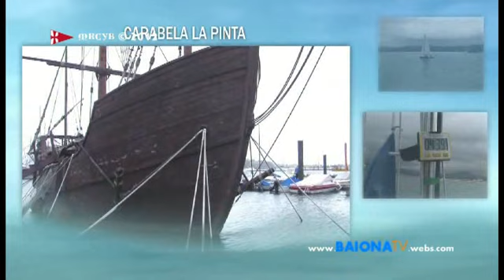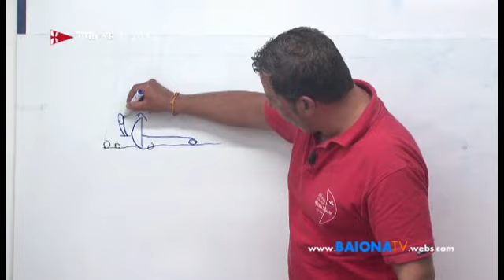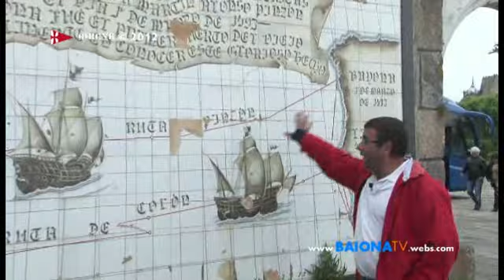BAIONATV - El Pañol del Monte Real: Programa 4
- Regata de la Prensa
- Escuela de Vela en el MRCYB
- Carabela La Pinta